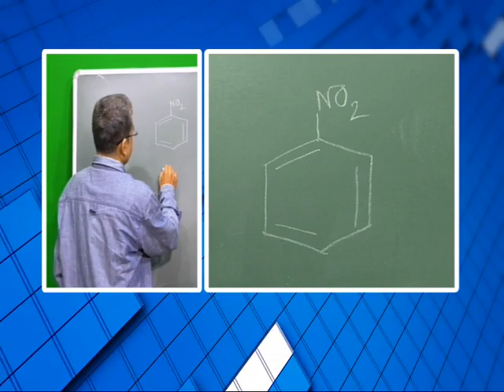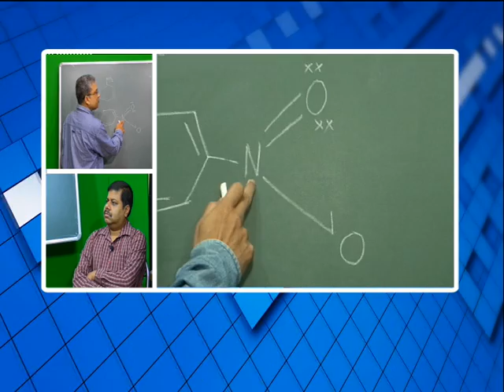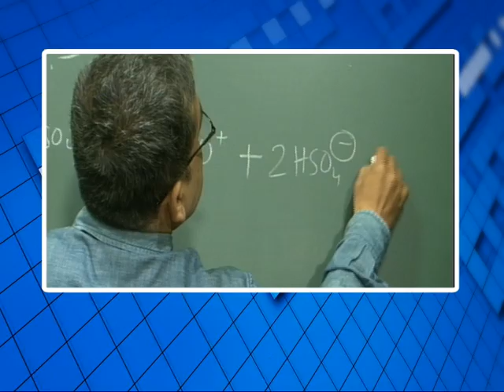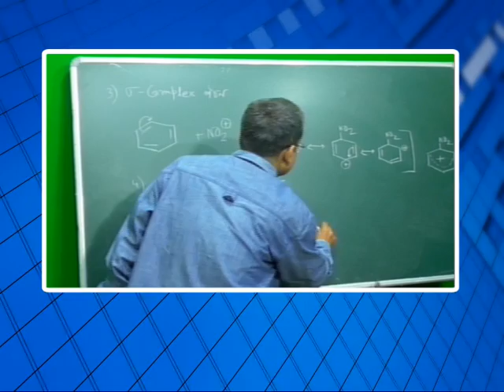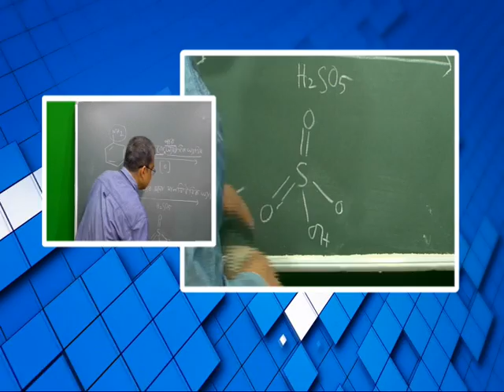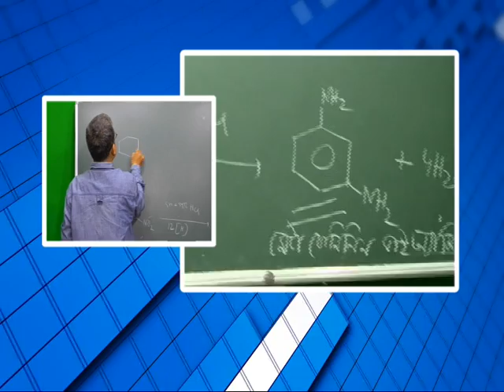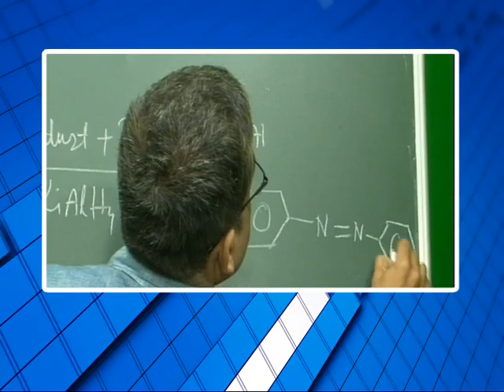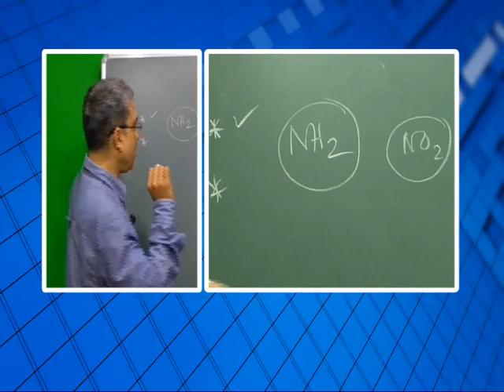বিশেষ অনুষ্ঠান 'পাঠশালা' দ্বাদশ শ্রেনী বিষয় রসায়ন (Aromatic) Part 1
বনগাঁ পৌরসভা ও নিউজ নো মানস ল্যান্ডের বিশেষ অনুষ্ঠান 'পাঠশালা' দ্বাদশ শ্রেনী বিষয় রসায়ন (Aromatic)